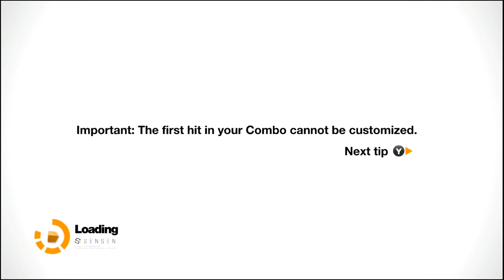008# \ ☚ Remember Me_ Let's Play! - I LOVE YOU!